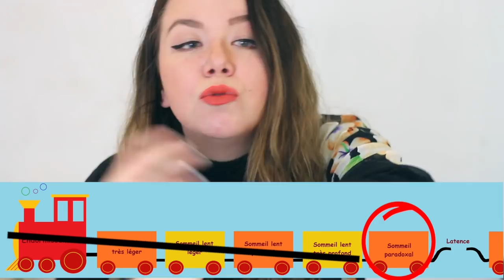10 CHOSES A SAVOIR SUR LES REVES- LeaChoue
On se lance dans la vidéo UMDMR evidemment, il y aura les autres vidéos normales sur ma chaîne !
J'espère vous apprendre plein de choses

Si tu as lu jusqu'ici met " radis " discrètement en commentaire !

Love xx